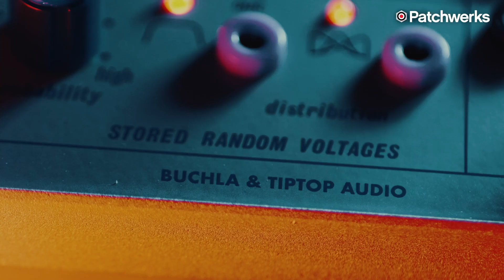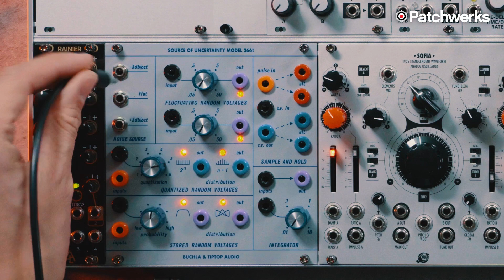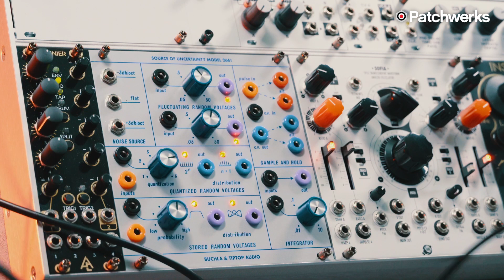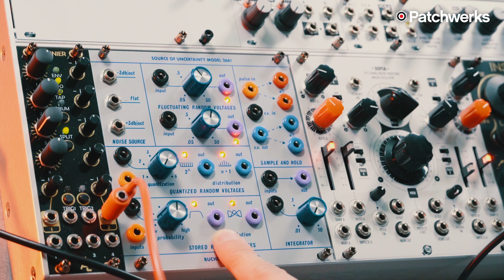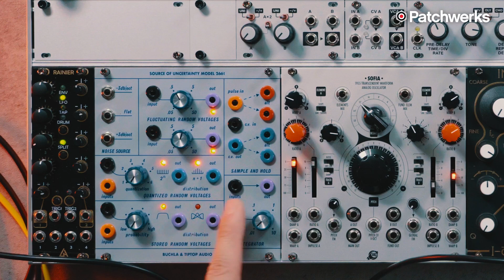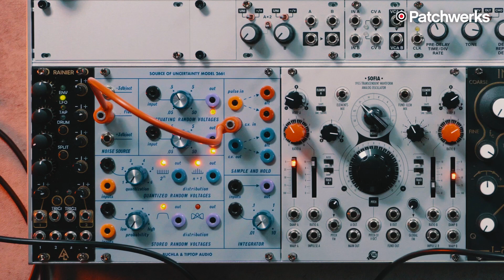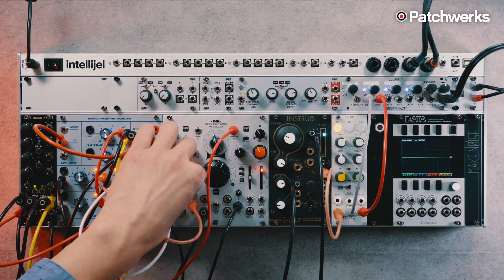TIPTOP AUDIO BUCHLA 266T: SOURCE OF UNCERTAINTY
In this video resident expert Nick Bigelow shares an in-depth look at the new Buchla and Tip Audio Collaboration, Source Of Uncertainty 266t.

Tiptop Audio and Buchla team up to bring you the Model 266t Source of Uncertainty. Inspired and designed after the legendary synths and instruments by pioneer, Don Buchla; the 266t will beckon back to early days of sound synthesis and bring to the modern day a key building block element to eurorack modular systems, random voltage creation and manipulation.

Demo by: Nick Bigelow
Video by: Steven Ly (Project 32)